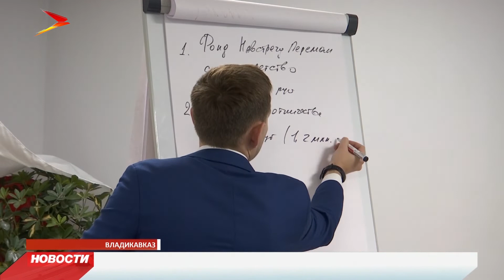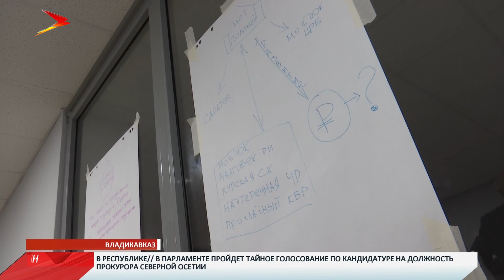В Северной Осетии проходит тренинг «Бизнес-форсайт: создаем социальный бизнес»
Об акселерации социально-ориентированного предпринимательства говорят в эти дни во Владикавказе. Федеральные эксперты рассказывают представителям бизнеса о том, как развивать и правильно вести своё дело. Курсы организовали совместно, Российский государственный социальный университет и Фонд поддержки предпринимательства Северной Осетии. Формат новый и реализовывать его начали с нашего региона. Программа насыщенная. Организаторы говорят: теория – это важно, но главное – практика.

Все медицинские услуги, необходимые будущей маме, в одном месте. Здесь работает школа, в которой женщинам рассказывают обо всём, что связано с беременностью. Проводят обследования. Делают всё возможное, чтобы женщину подготовить к новой в своей жизни роли – роли матери, а ещё здесь работают курсы йоги и фитнеса. Спорту уделяют большое внимание.

Ещё один центр – диализный. Здесь тоже большой акцент при работе делают на современные технологии. За два года работы помогли сотням пациентов с заболеваниями почек. Оба центра объединяет одно – участие в акселерационной программе для субъектов социального предпринимательства. Всего таких предприятий – 5. Делятся, эта программа действительно полезна и интересна.

Для участников программы даже подготовили уникальную программу лекций и мастер-классов. Проводит их специально приглашенный эксперт из Москвы. Вместе с коллегами постарался сделать курс максимально продуктивным. Учит современному ведению социально-ориентированного бизнеса.

Курсы организовали совместно Российский государственный социальный университет и Фонд поддержки предпринимательства Северной Осетии. Формат новый и начали его реализацию с нашего региона.

Акселерационная программа рассчитана до конца года. Московские эксперты продолжат работу в республике. Задача привлечь большее количество предприятий республики к социальной ответственности.
Мы рядом в:
ok.ru/irystontv